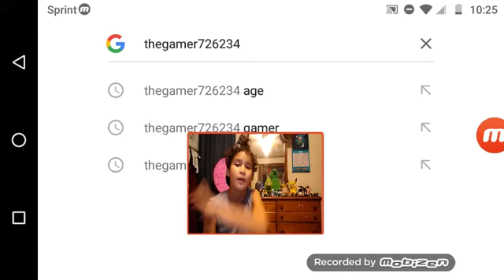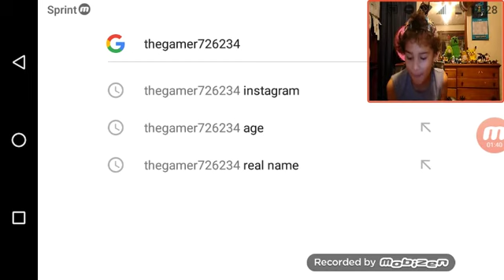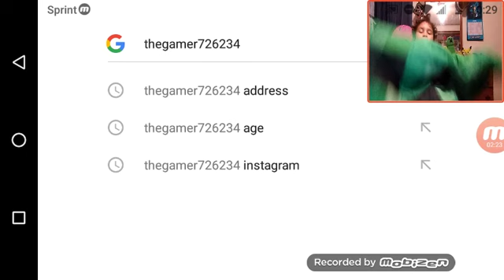Q&A OFF GOOGLE